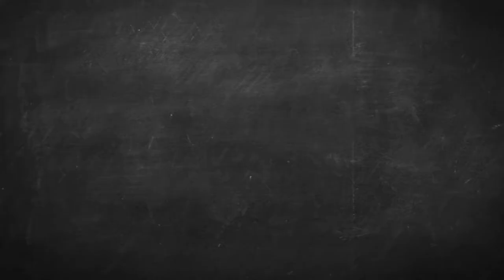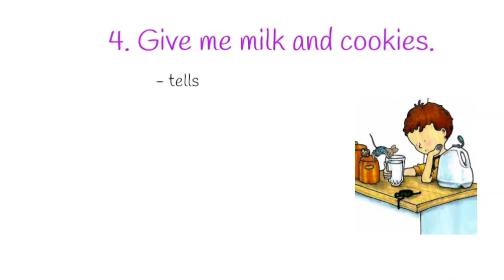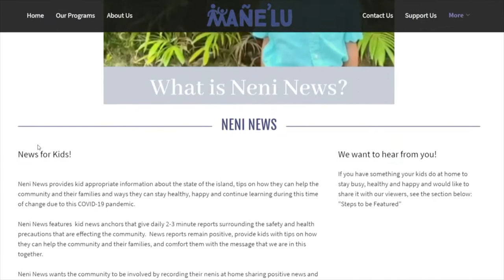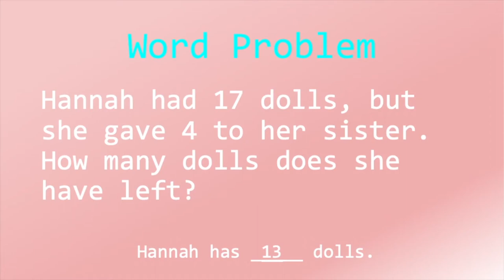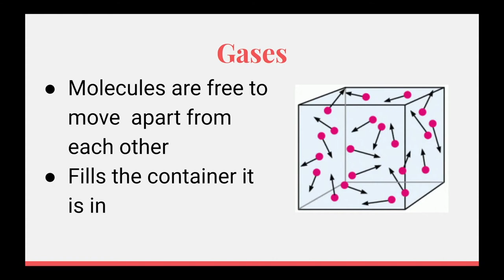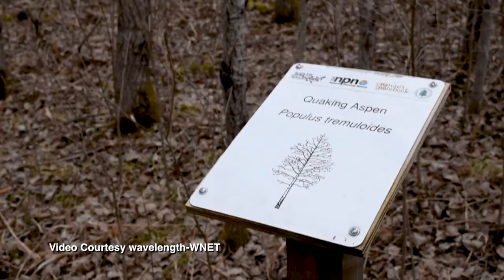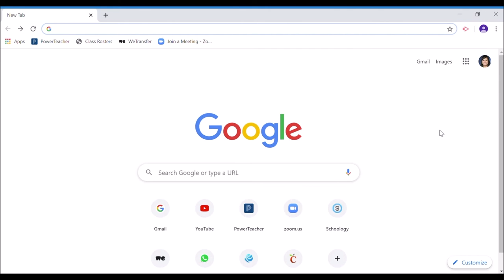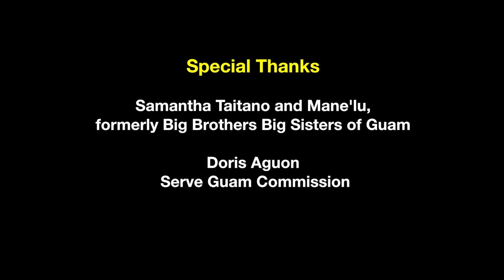PBS University First - Second Grade Week 12